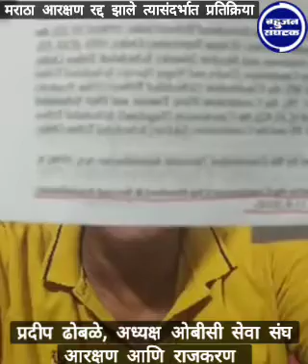मराठा समाजाला आरक्षण संसदेत कायदा करून मिळू शकते मराठाआरक्षणावरओबीसी प्रदीप ढोबळेंची प्रतिक्रिया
बहुजन संघटक देश की सबसे बड़ी *lecture_series*
*09 मे  2021 के प्रबोधन*

*प्राइम प्रबोधन*
*प्रदीप ढोबळे*
संस्थापक अध्यक्ष- ओबीसी सेवासंघ.
विषय:- *आरक्षण आणि सध्याचे राजकरण*
वेळ- रात्री 8.30 वाजता